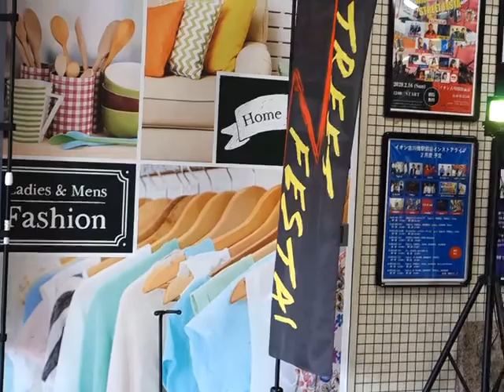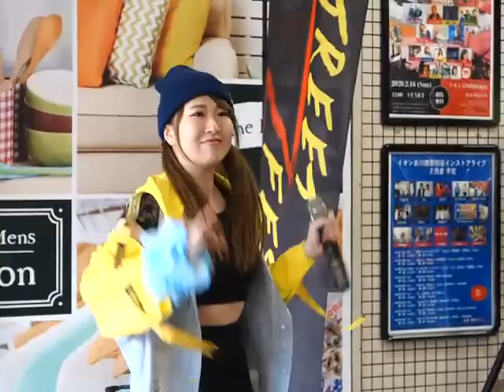YES!(佐藤栞)「YESTEP!」(オリジナル)、イオン古川橋駅前店、２０.０２.１６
イオン古川橋駅前店 STREET FESTA Vol.1